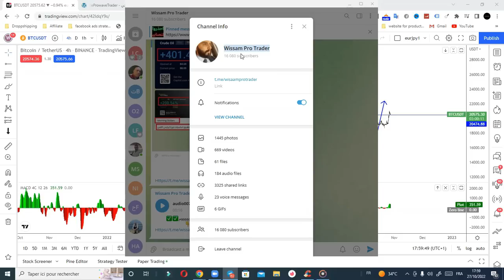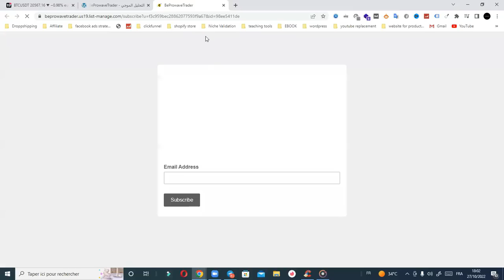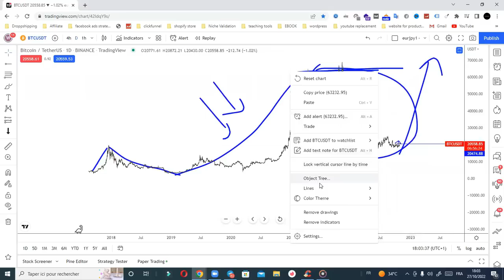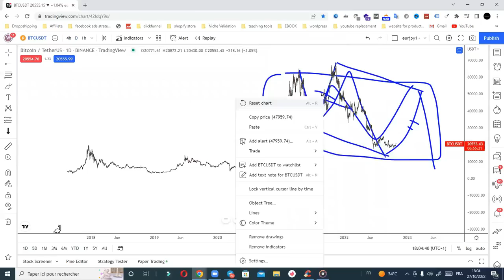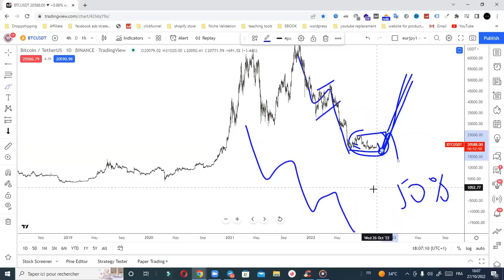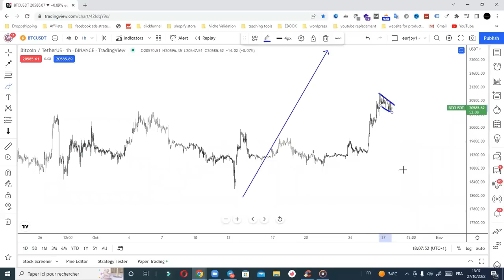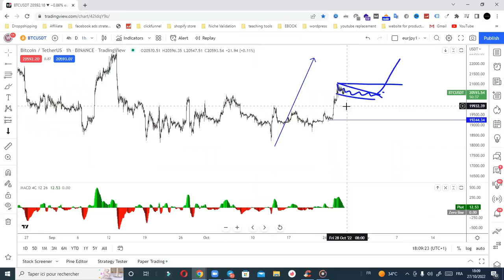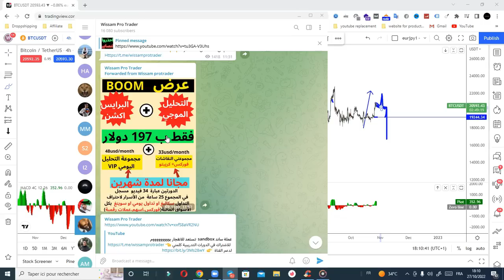البيتكوين يدخل في راحة بسيطة لكن هل سيستمر الصعود؟